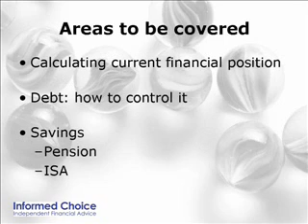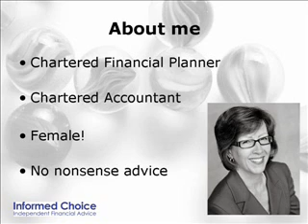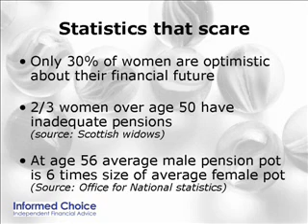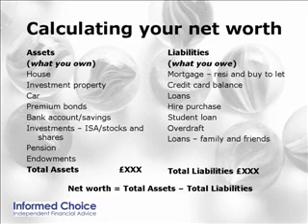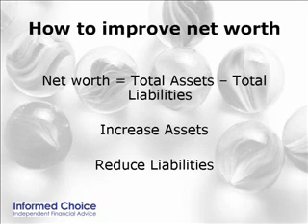A Man Is Not A Financial Plan - Part 1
Informed Choice chartered financial planner Mary Waring explains why a man is not a financial plan, in the first part of this three part webcast series for women.